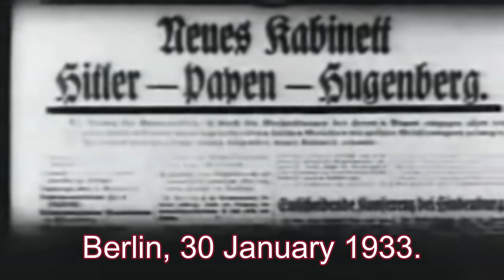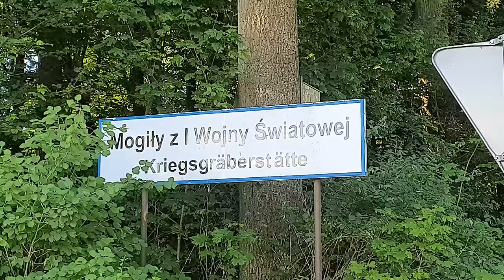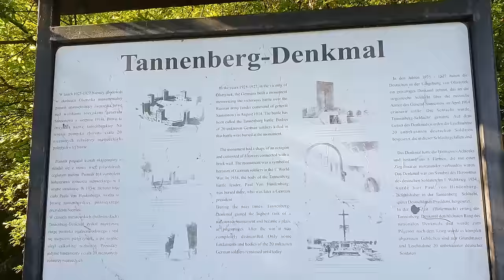Ludendorff's warning to von Hindenburg when he appointed Hitler Chancellor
On 30 January 1933, the President of Germany, Paul Hindenburg, appointed Adolf Hitler as Chancellor.  Hitler had not won an election, nor any form of parliamentary majority, Hindenburg was persuaded to do this above all by three conservatives, business magnate Alfred Hugenberg, right wing politician Franz von Papen and Hindenburg’s own son Oskar. Hindenburg had allowed the conservatives to persuade him to do this against his better will. The appointment did not please everyone.  One person it did not please was Hindenburg’s former colleague in arms from WW1. Erich Ludendorff.  Ludendorf showed his displeasure in the following letter to Hindenburg, dated two days later :

I solemnly prophesy that this accursed man will cast our Reich into the abyss and bring our nation to inconceivable misery. Future generations will damn you in your grave for what you have done.

That is the translation of the message given in Ian Kershaw’s book on Hitler.

This is what is left of what I think was the largest war memorial in the world at the time Ludendorf sent the message to Hindenburg.  This is the exact spot of the centre of the Tannenburg Memorial, built to commemorate the Second Battle of Tannenburg in 1914.  Today very little is left of it. However this memorial was in the 1930s the very focal point of the cult around Hindenburg and Ludendorf as the men who had jointly saved Germany from Russian invasion. They were the two greatest living Germans, the best known leaders of WW1, men who had worked closely together to foil invasion in 1914. That was the legend, and that in my opinion was precisely a legend but, as we shall see, it was not the only one.

Ludendorf had clearly fallen out with Hitler but that was not always so.  In 1923 Hitler had planned a putsch against the German state. This putsch was carried out in a Munich drinking establishment. A Munich drinking establishment may seem like a good place to start a putsch as if it fails at least you can get yourself totally sloshed in order to drown your sorrows.  Ludendorf, at the time denied having been involved in the planning stage, although his son later admitted that he had.  It is of course, somewhat hard to believe that the man who had allegedly planned the battles at Liege and in East Prussia in 1914, some of the great battles in the east and the western front offensives in 1918 could have been involved.  That was possibly the way it appeared at the time.  The putschists had managed to take over a beer hall where the leaders of Bavaria were meeting, together with an army barracks and kidnap a number of prominent politicians. For good measure they also terrorised a number of the citizens of Munich and robbed a number of businesses, netting a fortune – most of which was never seen again.  It seems as though their plans were then to march on Berlin.  After all, the previous year, Mussolini had marched on Rome and seized power and Hitler and his cronies had gone on a weekend out to Coburg so it might have seemed possible.  Possibly they did not realise that despite what the propaganda might have said, Mussolini went to Rome in the train and the king instead of turning the army and police against the rebels had given in. The march on Coburg did not result in anything more than a handful of new supporters for the National Socialist party.  If you get a globe, the whole world, and look up Munich and Berlin, you will see that there is some distance between the two. Nearly 600km.  That is a long way to march.  Once the beer hall had run out of beer, hundreds of tired and hung over Nazi rebels needed to do something whilst the authorities organised themselves to counter the rebels. Whilst stewing about what to do next, Ludendorf had insisted on a march to the centre of Munich. The point of this was, I think, to see if the army and police would stop them and to make a demonstration of force to the locals. The police did stop them.  A confrontation with the police took place which resulted in 20 deaths (possibly more) and many injured.

Ludendorf had been involved in far right politics for some time.  He was effectively the leader of Germany in 1917 – 1918 and had to flee the country at the end of WW1 with a false beard and probably a silly hat.  He did not stay out of the country for long, he returned and was involved in the Kapp Putsch in 1920.  This failed but it did not effect his liberty. He went to live in Munich, a curious choice given his hatred of Catholics. Around this time, he met Hitler for the first time, introduced to him probably by early Nazi Max Erwin von Scheubner Richter.

Legends were built around the Beer Hall Putsch by the Nazis.